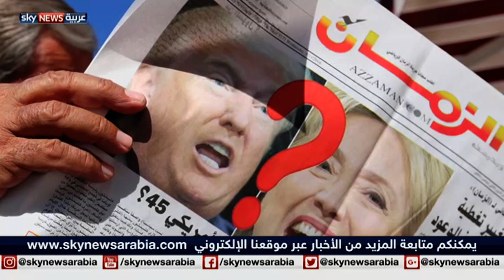الشرق الأوسط على سلم أولويات ترامب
يبقى الشرق الأوسط وملفاته الساخنة أهم ما ينتظر الرئيس الأميركي الجديد. وعلى الرغم من تعهد دونالد ترامب في حملاته الانتخابية بإحداث سلسلة من التغييرات الجذرية في السياسة الخارجية للولايات المتحدة بشكل عام، إلا أن ملف الشرق الأوسط يظل الأهم وخصوصا الأزمة السورية المتداخلة دوليا، والتي يضع الرئيس الروسي آمالا كبيرة على نظيره الأميركي المنتخب لحلها.